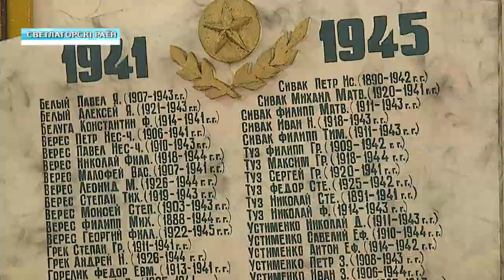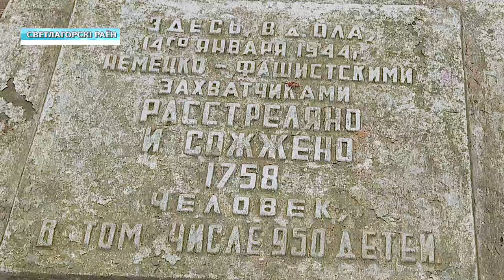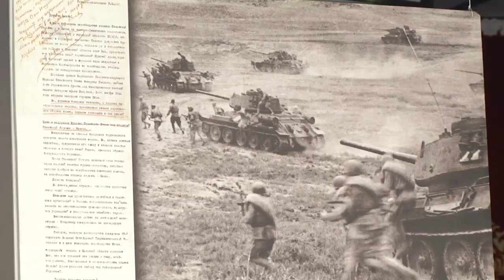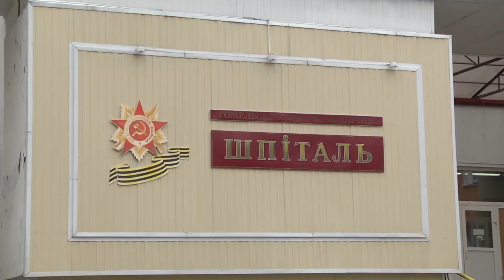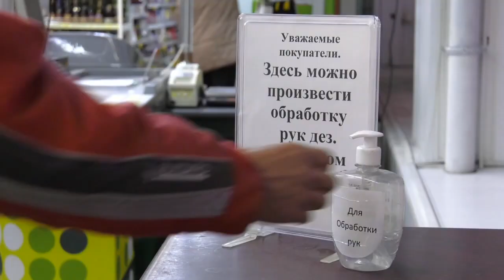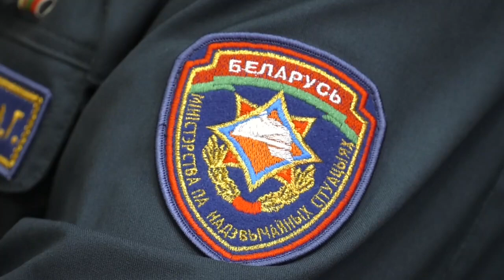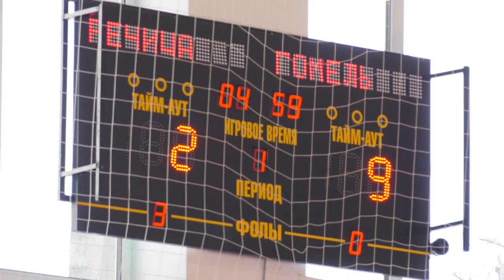18 03 2020 НОВОСТИ